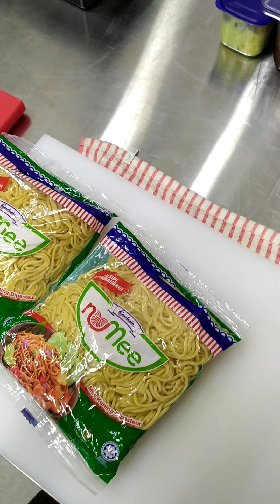Mee Goreng Mamak Recipe || NAHEAN BD